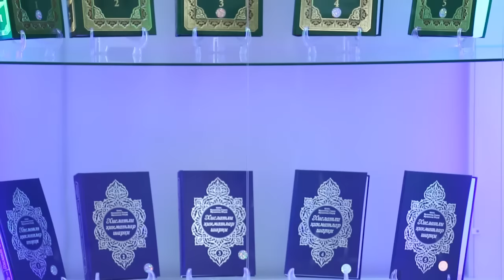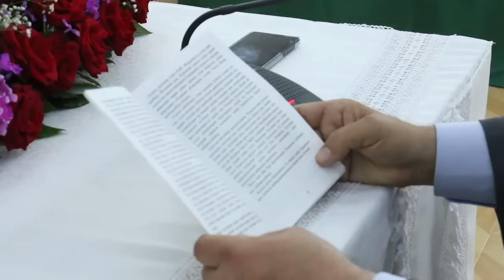Рамазон табриги (1437)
Муҳаммад Амин Муҳаммад Юсуфнинг Рамазон табриги